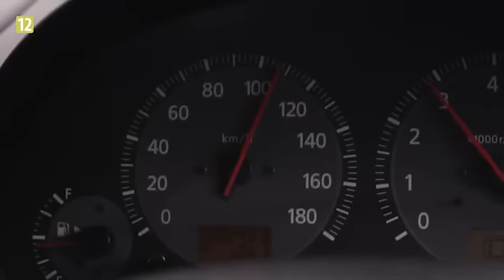SPOT To był prosty błąd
Bądź ostrożny !!! Inni ludzie popełniają błędy - ZWOLNIJ !!!